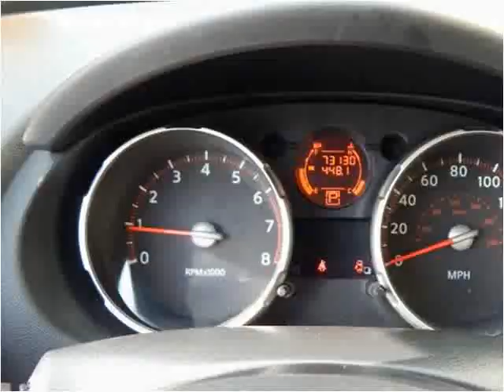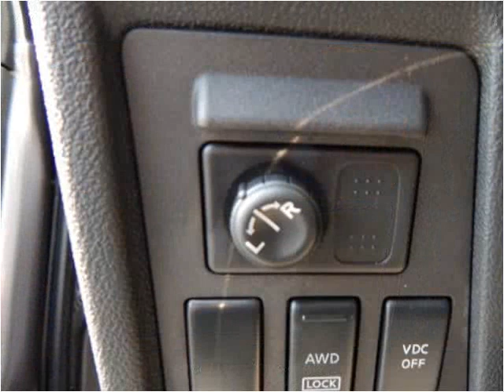2010 Nissan Rogue Used Cars North Kansas City MO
This 2010 Nissan Rogue is available from ARC Auto Store.